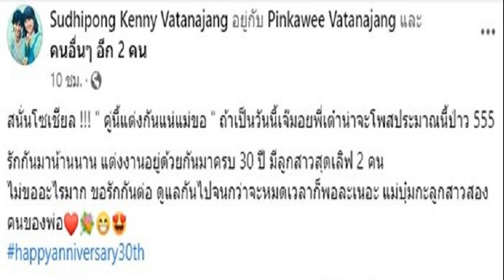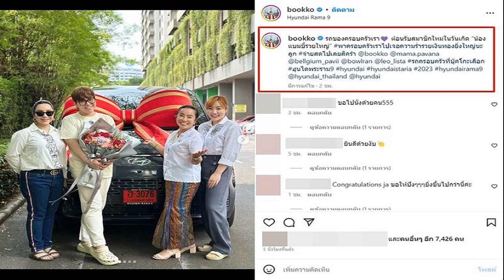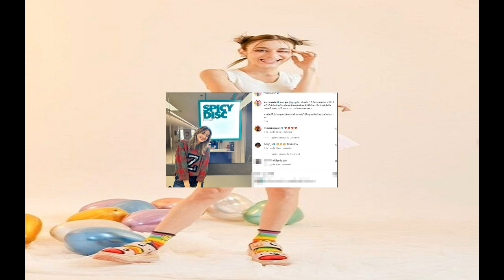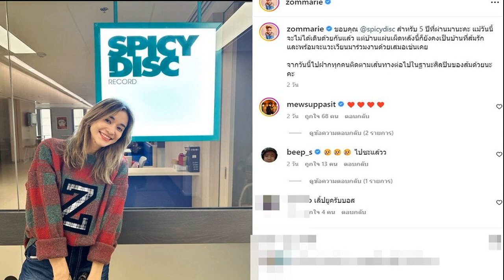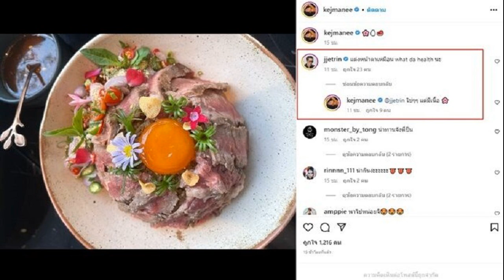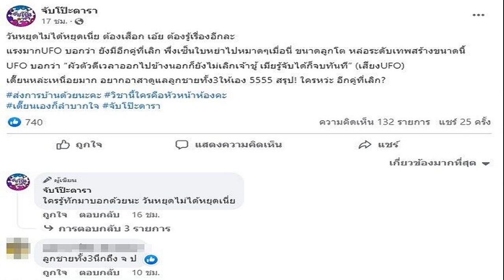ชมพู ฟรุตตี้ โพสต์สนั่นแคปชั่นนี้ หลังกระแสเม้าธ์นักร้อง90เซ็นหย่าแล้ว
สนั่นโซเชียลมั้ยหละ ไม่ขออะไรมาก ชมพู ฟรุตตี้ โพสต์สนั่นจริงๆ หลังกระแสเม้าธ์นักร้อง90เซ็นหย่าแล้ว เมียจับได้ว่าซุกกิ๊กรุ่นลูก ทำเอาบ้านแตก

นักร้องดังโพสต์ฝ่ากระแสเม้าธ์เรื่องนักร้องยุค90หย่าเมียสนั่นเลยทีเดียว จากกรณีเพจบันเทิงออกมาเปิดประเด็นร้อนแรงปมคู่รักนักร้องยุค90 เซ็นหย่าแล้ว เมียจับได้ว่าซุกกิ๊กรุ่นลูก ทำเอาบ้านแตกสุดท้ายลงเอยด้วยการหย่า พร้อมทิ้งท้ายด้วยว่า นิสัยไม่เคยเปลี่ยนจริงๆนั้น
วันที่ 20 มีนาคม 2566 ด้านนักร้องดัง สุทธิพงษ์ วัฒนจัง หรือ ชมพู ฟรุตตี้ โพสต์สวนกระแสเม้าธ์มอยถึงนักร้องยุค90 หย่าเมียแบบฟาดเปรี้ยงครบรอบ30ปีมันซะเลย โชว์รูปหวานกับภรรยาอบอุ่นพร้อมลูกสาวไปอีกว่า
“สนั่นโซเชียล !!! ” คู่นี้แต่งกันแน่แม่ขอ ” ถ้าเป็นวันนี้เจ๊มอยพี่เต๋าน่าจะโพสประมาณนี้ป่าว 555 รักกันมาน้านนาน แต่งงานอยู่ด้วยกันมาครบ 30 ปี มีลูกสาวสุดเลิฟ 2 คน ไม่ขออะไรมาก ขอรักกันต่อ ดูแลกันไปจนกว่าจะหมดเวลาก็พอละเนอะ แม่บุ๋มกะลูกสาวสองคนของพ่อ happyanniversary30th